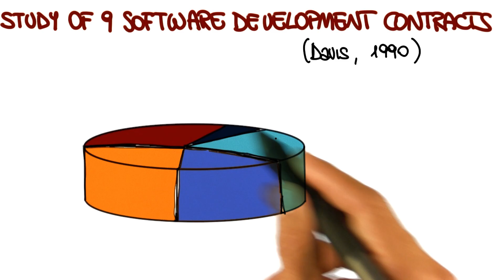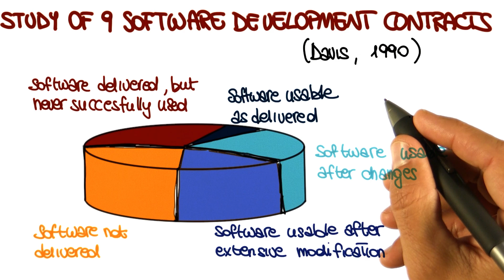Evidence of the Software Crisis - Georgia Tech - Software Development Process